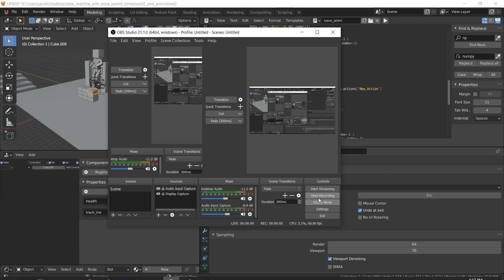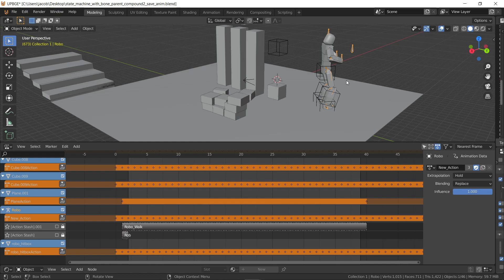UPBGE -Game Animation Recording Pipeline - Test - biped